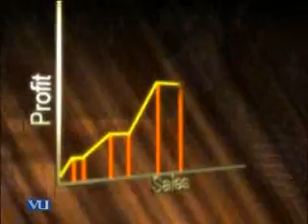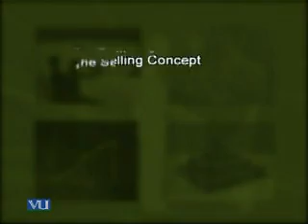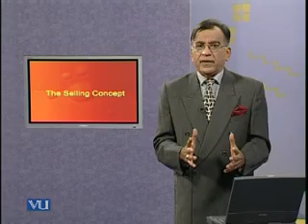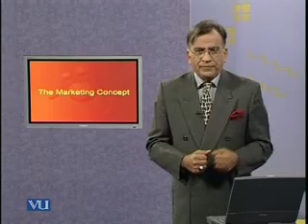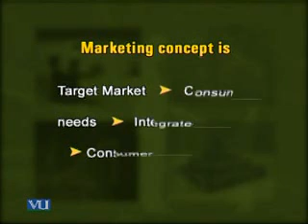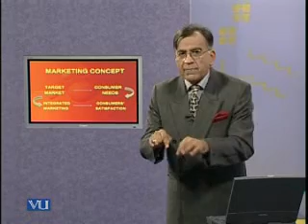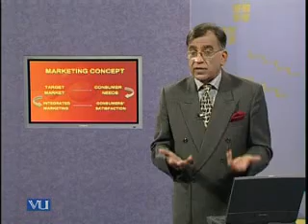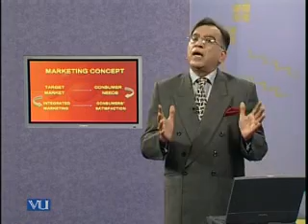MKT501_Lecture04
MKT501 Marketing Management